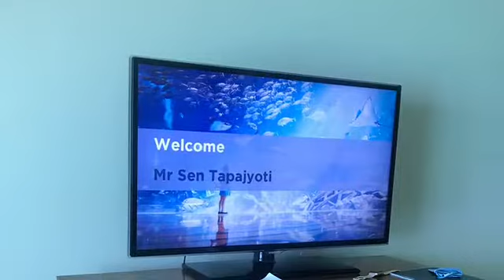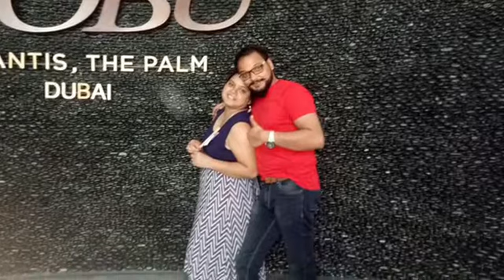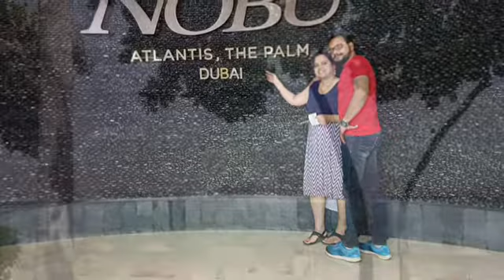ATLANTIS THE PALM